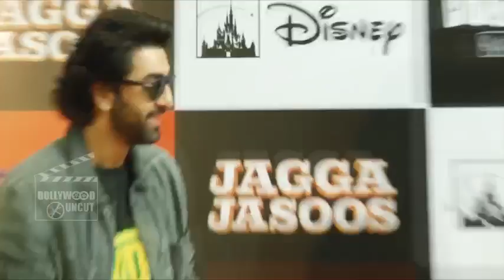Jagga Jasoos Team At Reliance Digital | Ranbir Kapoor, Katrina Kaif